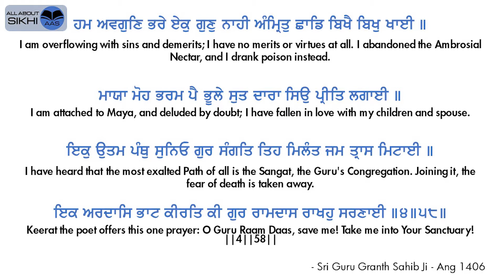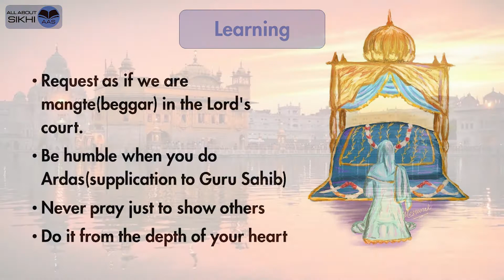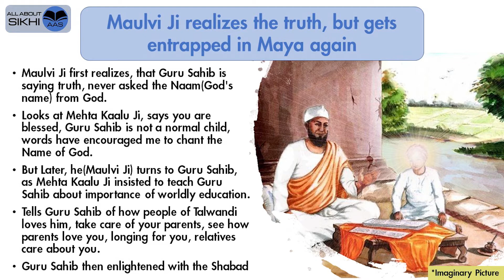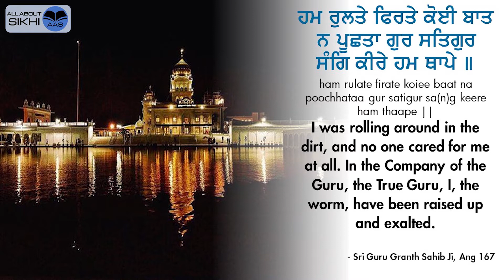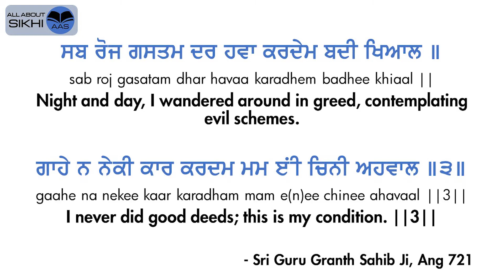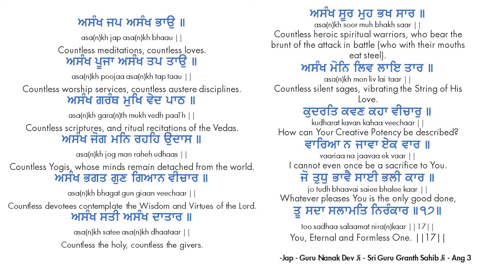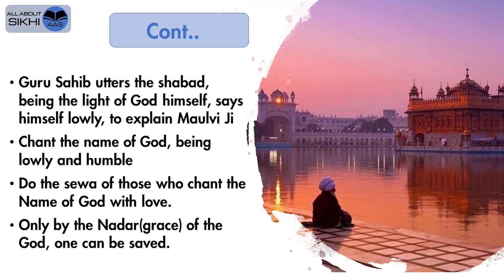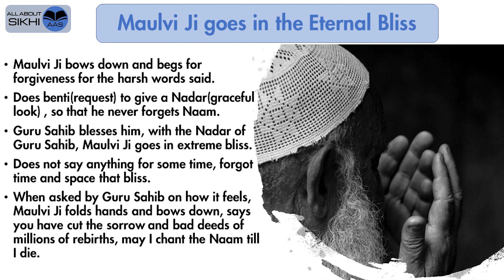S7 - Updesh to Maulvi Ji | How to ask from God ? | 3 bachans of Sundar Singh Khalsa Bhindranwale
00:00 : Intro
01:15 : How to do Benti (request) to God ?
06:43 : Learning
09:12 : Maulvi Ji realizes the truth, but gets entrapped in Maya again
12:43 : Guru Sahib enlightens Maulvi Ji about Worldly Relations
19:21 : Maulvi Ji folds hands in front of Guru Sahib
32:53 : Sundar Singh Khalsa Bhindranwale’s three Bachans
36:54 : Maulvi Ji goes in the Eternal Bliss